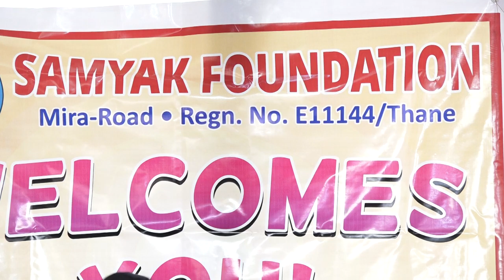samayak foundation mira rood 5